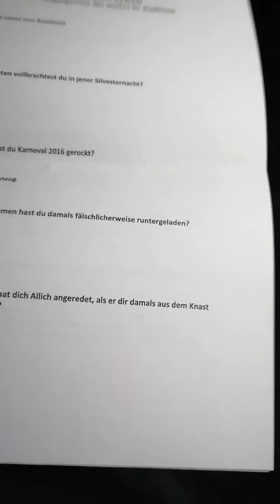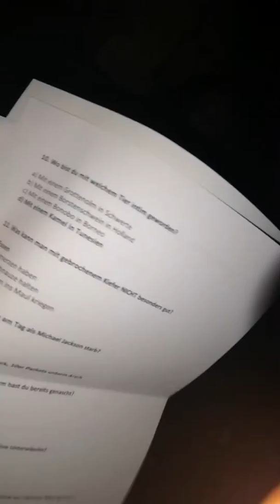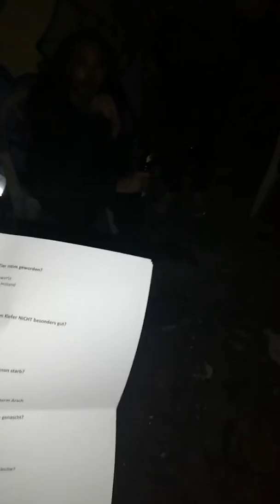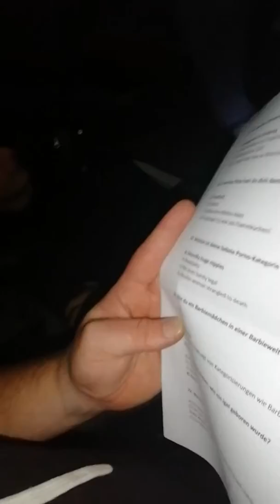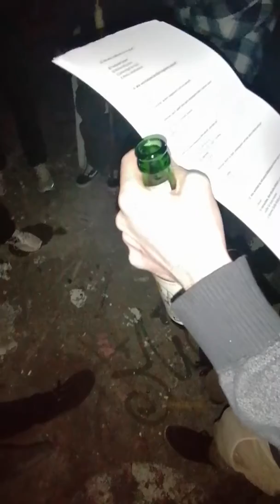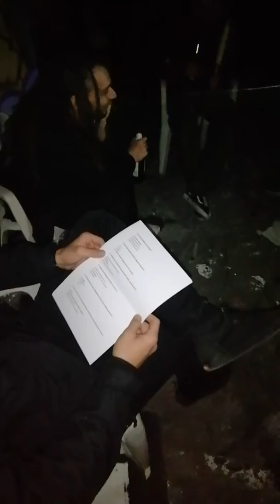Wie gut kennst du (Stadthaus) Dich selbst?